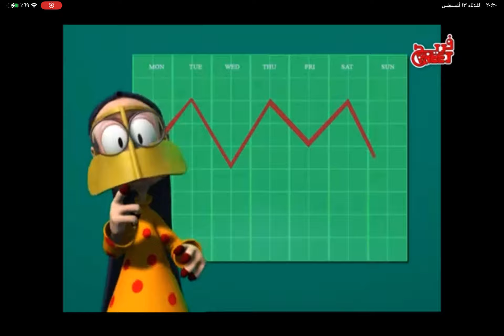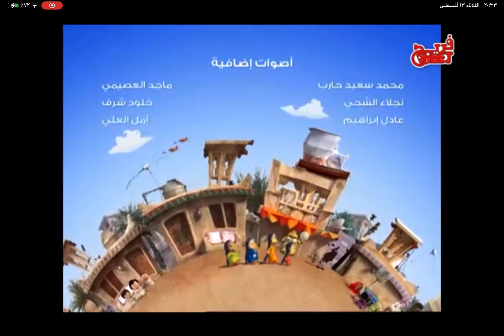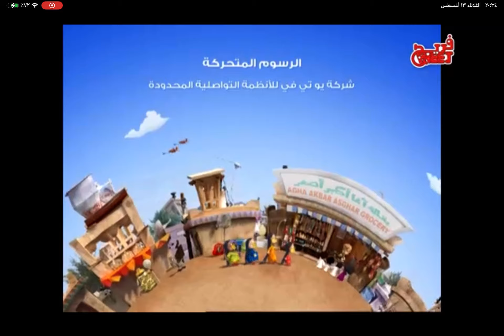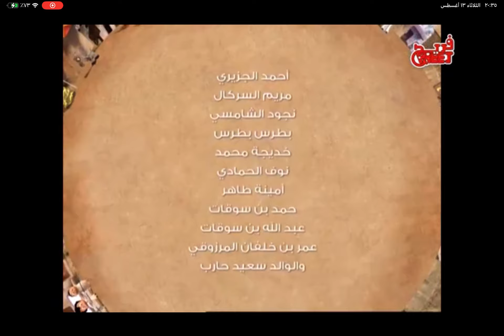١٨ أغسطس، ٢٠٢٤